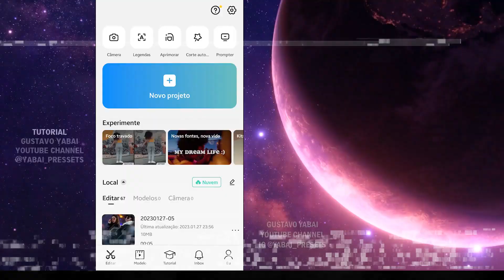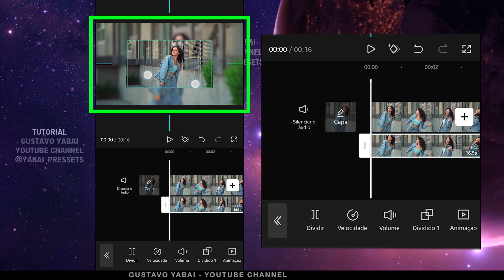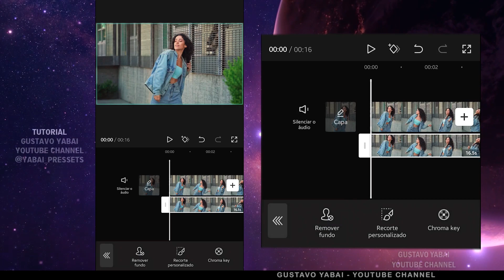Como Desfocar o Fundo do Vídeo no CapCut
VEJA NESTE TUTORIAL COMO DESFOCAR / BORRAR O FUNDO DO VÍDEO PELO CELULAR USANDO O APLICATIVO CAPCUT. Este vídeo é um tutorial para você aprender facilmente como desfocar o fundo do seu vídeo pelo celular, usando o aplicativo CapCut.

Aplicativo usado neste tutorial: CapCut